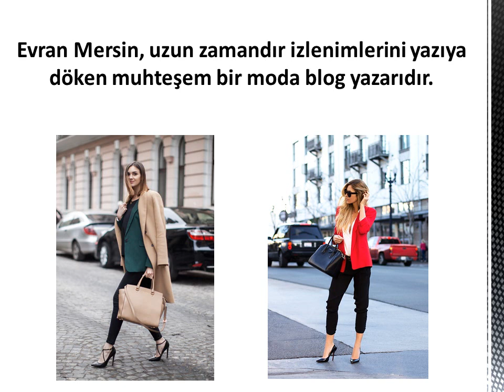Evran Mersin, Moda Bloggerı olmak ve Yeni Moda Blogunuza Başlamak için size yol gösteriyor;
1. Evran Mersin, uzun zamandır izlenimlerini yazıya döken muhteşem bir moda blog yazarıdır.

2. Şaşırtıcı moda anlayışı ve tarzı yanına büyük takipçilerini topladı.

3. Blog yazarlığı, her şeyden önce kaliteli içeriğiyle fark yaratır, kazandığınız takipçiyi daha iyi yazılar ile elinizde tutmak daha etik olur.

5. Evran Mersin ve blogları moda konusunda “farkı olanı” arayanlar için ideal bir duraktır.